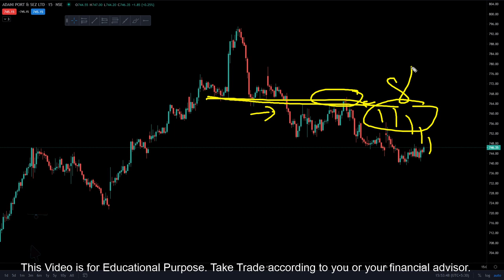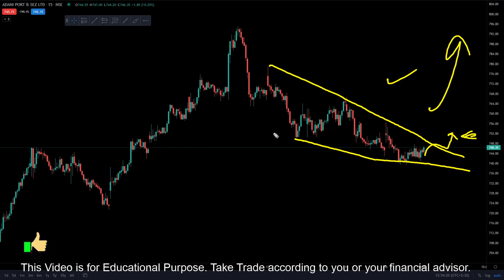AdaniPorts || Stock Trading Analysis || 17 DEC 2021